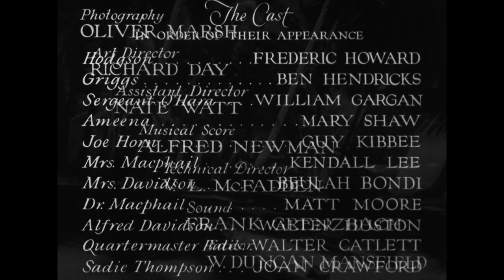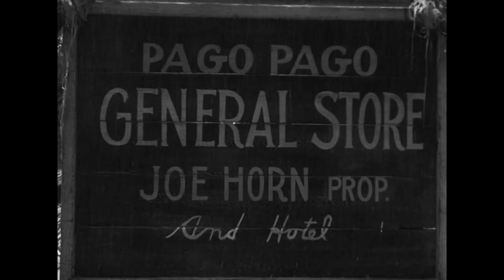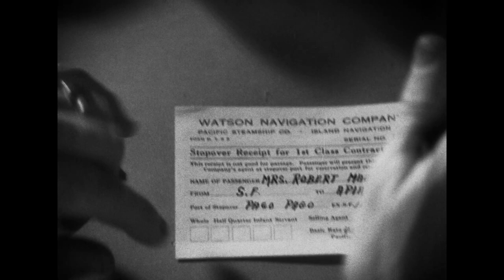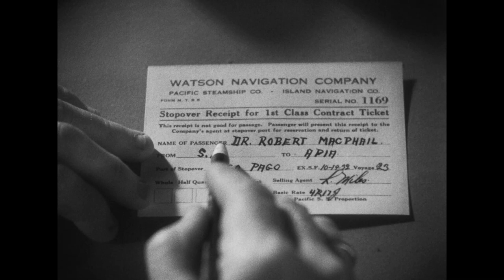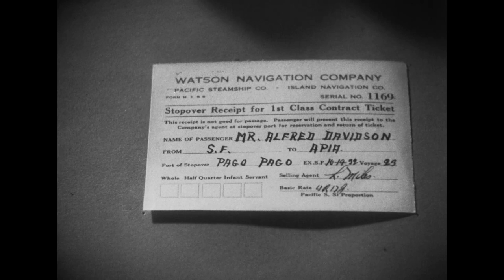Rain: 90th Anniversary (1932) | Full Movie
W. Somerset Maugham's powerful story of Sadie Thompson has perhaps the most celebrated version, vividly capturing the lives of several very different human beings, thrown together on Pago Pago during a fierce monsoon. Brilliant performances by Crawford, as the cynical prostitute, and Huston, as the minister who tries to reform her. A 'tour de force' that caused controversy when first released.